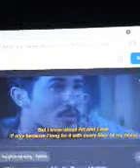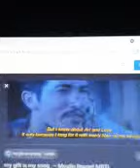Miguel Scottio Molina baddy old.